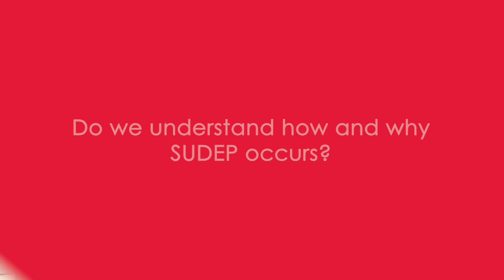What SUDEP is and what should you know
In this episode of Epilepsy Explained, Dr. Philippe Ryvlin, discusses SUDEP, Sudden Unexpected Death in Epilepsy. Dr. Ryvlin is a Neurologist, Professor of Neurology, and Chair of the Department of Clinical Neurosciences at the University Hospital of Lausanne in Switzerland. In “SUDEP Explained”, Dr. Ryvlin answers the following questions:

0:00 Intro

0:16 What does SUDEP stand for and what is it?

1:03 How common is SUDEP?

2:05 Are there certain things that make some people with epilepsy more at risk for SUDEP?

3:10 Do we understand why and how SUDEP occurs?

6:17 How is it determined that a person died from SUDEP?

8:17 What can I do to help protect myself or a loved one with epilepsy from SUDEP?

Look for new episodes of Epilepsy Explained on the third Wednesday of every month on CURE Epilepsy’s YouTube Channel and on our

If you would like to submit questions for future episodes of Epilepsy Explained, please go

ABOUT CURE EPILEPSY
CURE Epilepsy is the leading, non-governmental funder of epilepsy research. Since its inception in 1998, CURE Epilepsy has raised more than $90 million to fund epilepsy research and other initiatives that will lead the way to cures for the epilepsies. CURE Epilepsy funds grants for young and established investigators and to–date has awarded more than 285 cutting-edge projects in 18 countries around the world. Our mission is to find a cure for epilepsy, by promoting and funding patient-focused research.

Sign up for our newsletter for the latest in epilepsy research news